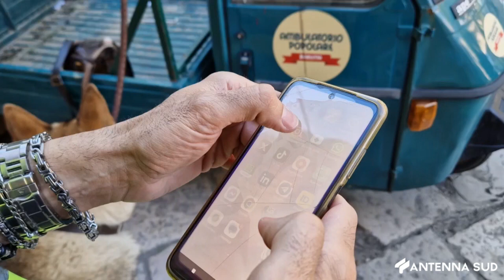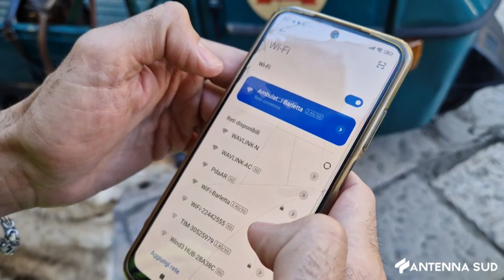22 MAGGIO 2024 - BARLETTA WIFI GRATUITO IN PIAZZA, INIZIATIVA DI AMBULATORIO POPOLARE